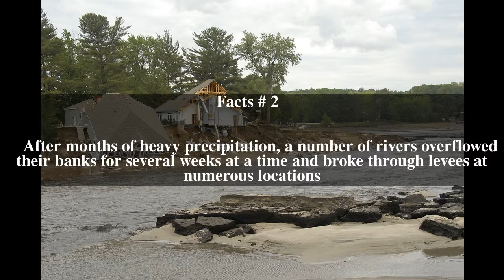June 2008 Midwest floods Top # 6 Facts